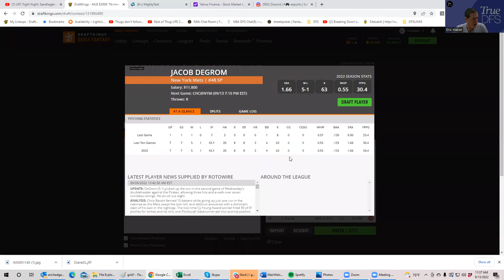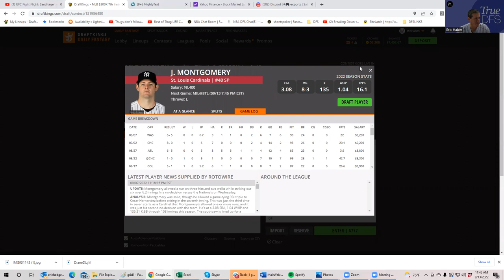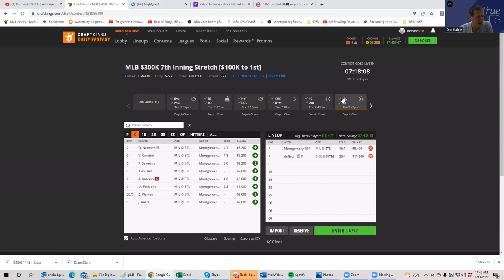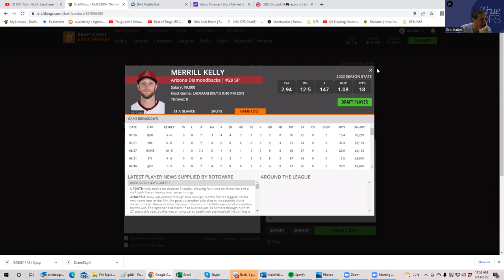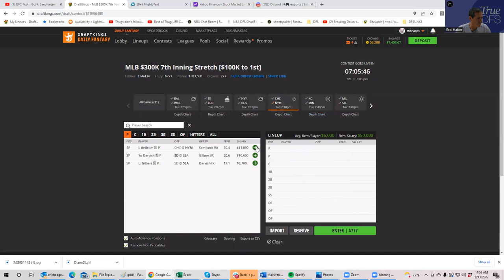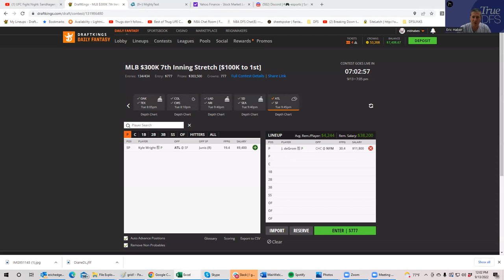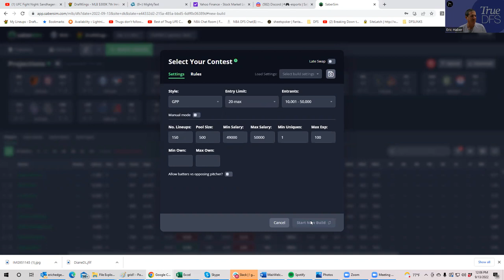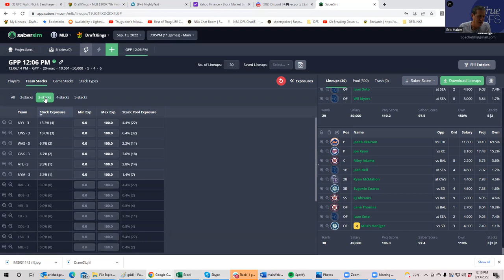MLB SLATE PREVIEW FOR SEPTEMBER 13, AND SHEETS PUSHUPS.